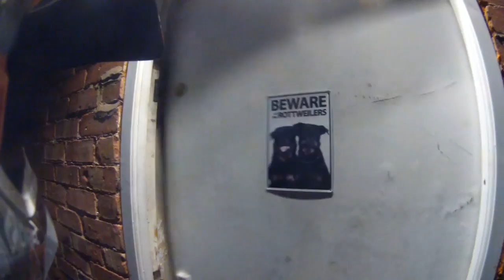Random Encounters 3!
This is OLD archive footage, so I haven't gotten the bike back yet, nor am I back on the road. All that you see is before my accident.

Santa claus
Disturbing the peace
Why you should ALWAYS shoulder check!
Trying to keep that front down
First time on a two stroke crosser
Clusterfuck..
Classic MG's
Dragon turns to drugs